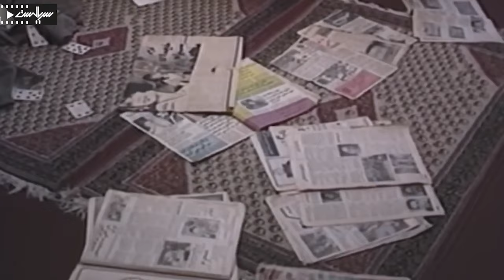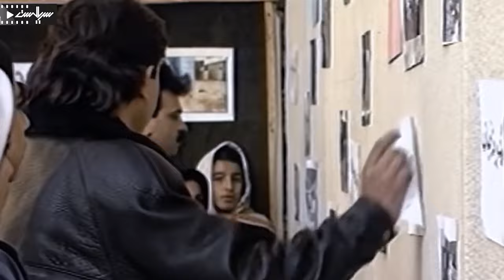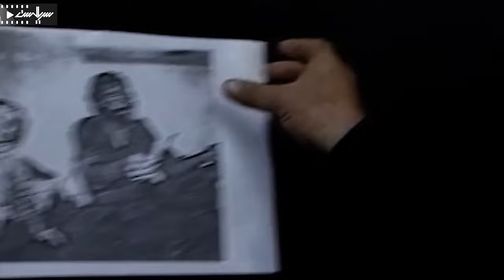فرهاد اصلانی در سریال ایرانی خانه در آتش - قسمت 3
Serial  Khane Dar Atash - Episode 3

برای تماشای قسمت های بعدی سریال خانه در آتش بر روی لینک زیر کلیک کنید:
خلاصه داستان سریال خانه در آتش:
خانواده‌ای در آرامش و رفاه مشغول گذران زندگی است. پدر خانواده تصمیم می‌گیرد دست به قاچاق مواد مخدر بزند و با این تصمیم، خانواده را دچار مشکلات زیادی می‌کند. با درگیر شدن سایر اعضای خانواده در این بلای خانمان‌سوز، دیگر آرامش از آن خانه رخت برمی‌بندد و …

بازیگران:
شهلا ریاحی, رحمان مقدم, رفیع مددکار، گیتی معینی, منوچهر حامدی، پروین سلیمانی, محمود بصیری، رضا صفایی‌پور، جمشید شاه‌محمدی، فرحناز منافی ظاهر، منوچهر والی‌زاده، فرحناز مهر، مظفر سلطانی، فرهاد اصلانی، مرتضی نیکخواه، صفر کشکولی

کارگردان: علی نقی‌لو
ژانر: خانوادگی، اجتماعی
Synopsis:
A family is busy living in peace and prosperity. The father of the family decides to start drug trafficking and with this decision, the family faces many problems. With the involvement of other family members in this house-burning calamity, peace disappears from that house and...

Cast:
Shahla Riahi, Rahman Moghadam, Rafi Madadkar, Giti Moini, Manouchehr Hamedi, Parveen Soleimani, Mahmoud Basiri, Reza Safaipour, Jamshid Shahmohammadi, Farhanaz Manafi Zahir, Manouchehr Valizadeh, Farahanaz Mehr, Mozafar Soltani, Farhad Aslani, Morteza Nikkhah, Safar Kashkouli.

Director: Ali Naghiloo
Genre: Family, Social